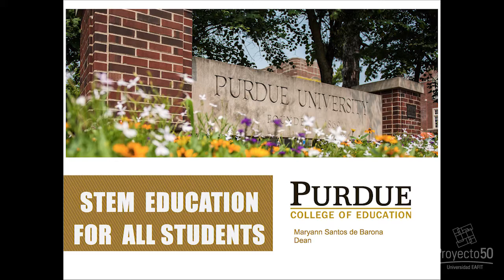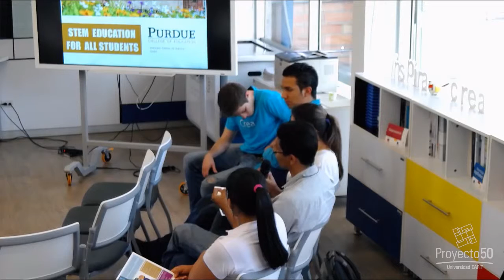Workshop internacional: Educación STEM para todos 2/2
Workshop internacional / Orientado por: Maryann Santos de Barona

En este Workshop, Maryann Santos de Barona, Decana de la Facultad de Educación de la Universidad de Purdue, comparte su experiencia sobre la integración de la Educación STEM.

La educación STEM, acrónimo de Ciencias, Tecnología, Ingeniería y Matemáticas, por sus iniciales en inglés; se basa en la integración de estas cuatro disciplinas con un enfoque interdisciplinario y aplicado apuntando a situaciones del mundo real.

Sobre Maryann Santos de Barona

Maryann es Sicóloga de la Universidad de Nueva York. Cuenta con una maestría y un doctorado en Sicología de la educación de la Universidad de Texas.

Ha trabajado en áreas como evaluación sicológica en educación especial, intelectual, educacional y de personalidad. Programas de evaluación, consultoría, consejería y gestión del comportamiento.

Actualmente es la Decana de la Facultad de Educación de la Universidad de Purdue.